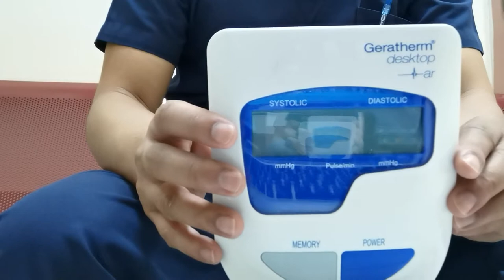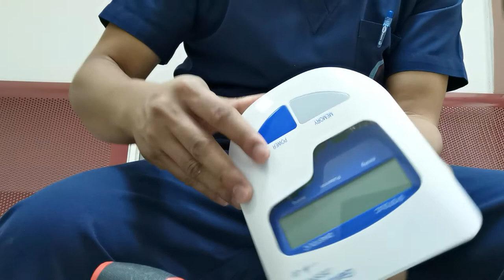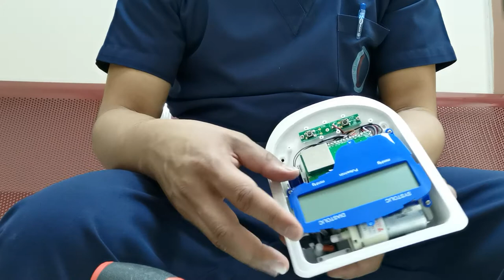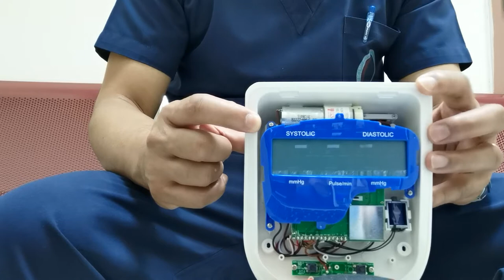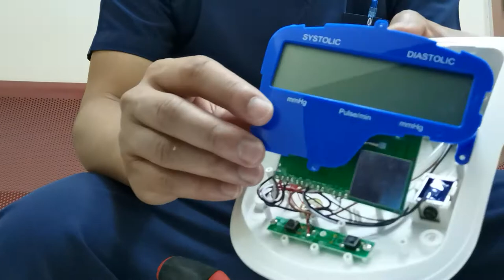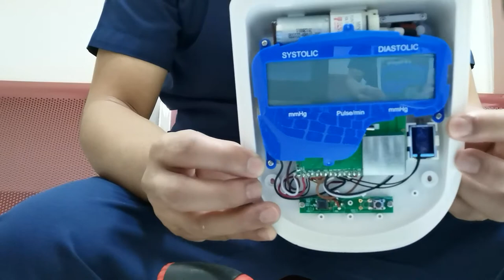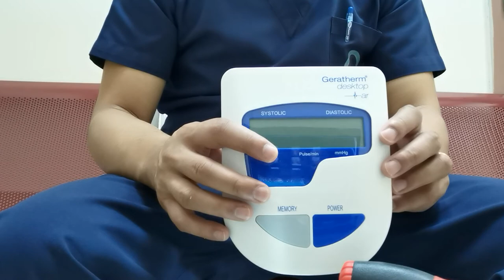GERATHERM - DESKTOP AR (NIBP) NON-INVASIVE BLOOD PRESSURE MONITOR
History
Measurement of blood pressure was first attempted by Hales in 1733. He apparently inserted pipes into the arteries of animals. The blood pressure cuff was developed by Riva-Rocci in 1896. Cushing introduced the measurement of blood pressure into anaesthetic practice in 1901.

Stephen Hales (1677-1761). English naturalist.
Scipione Riva-Rocci (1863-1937). Italian physician.
Harvey Williams Cushing (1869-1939). American neurosurgeon. Pioneered diathermy, advocated record keeping and monitoring in Anaesthesia. Described Cushing’s disease, syndrome, reflex and ulcer.

A microprocessor controls the sequence of inflation and deflation of the cuff. The cuff is inflated to a pressure above the previous systolic pressure; it is then deflated incrementally. A transducer senses the pressure changes, which are processed by the microprocessor. This has an accuracy of +/- 2%. The mean arterial pressure (MAP) corresponds to the maximum oscillation at the lowest cuff pressure. The systolic pressure corresponds to the onset of rapidly increasing oscillations. Diastolic pressure corresponds to the onset of rapidly decreasing oscillations. It is also calculated from the systolic and MAP (MAP= diastolic + one-third pulse pressure)

The cuff
The cuff should cover at least two-thirds of the upper arm. The width of the cuff’s bladder should be 40% of the mid-circumference of the limb. The middle of the cuff should overlay the brachial artery. The device has a fast rate of inflation and a slow cuff deflation. This avoids venous congestion and allows time to detect arterial pulsation.

Sources of error
If the cuff is too small, the blood pressure over-reads. Similarly, if too large then the blood pressure under-reads (greatest error is seen with an undersized cuff). Systolic pressure over-reads at low pressures (greater 60 mmHg) and under-reads at high systolic pressures. Arrhythmias such as atrial fibrillation affect accuracy. External pressure on the cuff (e.g. the surgeon!) can cause inaccuracies.

Complications
Frequent, repeated inflations can cause ulnar nerve palsy and petechial haemorrhage of the skin underlying the cuff.

Blood pressure is one of the vital signs—together with respiratory rate, heart rate, oxygen saturation, and body temperature—that healthcare professionals use in evaluating a patient's health. Normal resting blood pressure, in an adult is approximately 120 millimetres of mercury (16 kPa) systolic over 80 millimetres of mercury (11 kPa) diastolic, denoted as "120/80 mmHg". Globally, the average blood pressure, age standardized, has remained about the same since 1975 to the present, at approx. 127/79 mmHg in men and 122/77 mmHg in women, although these average data mask quite large divergent regional trends.

Traditionally, blood pressure was measured non-invasively using auscultation with either an aneroid gauge, or a mercury-tube sphygmomanometer. Auscultation is still generally considered to be the gold standard of accuracy for non-invasive blood pressure readings in clinic. However, semi-automated methods have become common, largely due to concerns about potential mercury toxicity, although cost, ease of use and applicability to ambulatory blood pressure or home blood pressure measurements have also influenced this trend. Early automated alternatives to mercury-tube sphygmomanometers were often seriously inaccurate, but modern devices validated to international standards achieve an average difference between two standardized reading methods of 5 mm Hg or less, and a standard deviation of less than 8 mm Hg. Most of these semi-automated methods measure blood pressure using oscillometry.

Blood pressure is influenced by cardiac output, systemic vascular resistance and arterial stiffness and varies depending on situation, emotional state, activity, and relative health/disease states. In the short term, blood pressure is regulated by baroreceptors which act via the brain to influence the nervous and the endocrine systems.

Blood pressure that is too low is called hypotension, pressure that is consistently too high is called hypertension, and normal pressure is called normotension. Both hypertension and hypotension have many causes and may be of sudden onset or of long duration. Long-term hypertension is a risk factor for many diseases, including stroke, heart disease, and kidney failure. Long-term hypertension is more common than long-term hypotension.